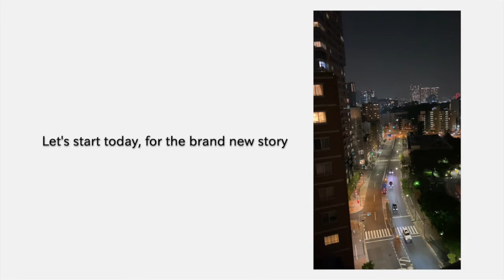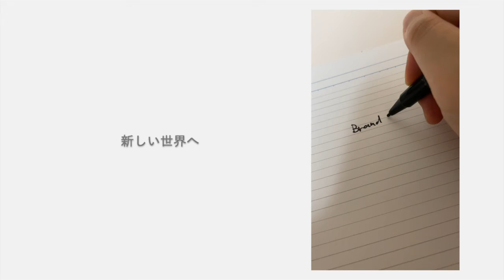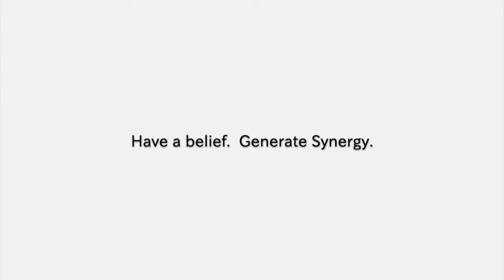Synergy (full ver.)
･････････････ OUT NOW!! ･･･････････････
New single "Here and Now"
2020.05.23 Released